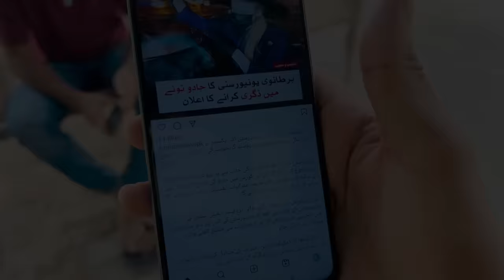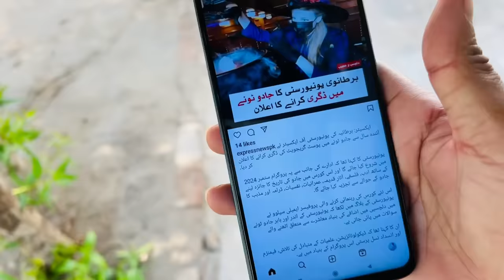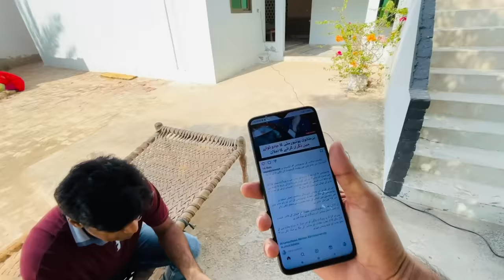Missing My Wife 😔 Ghar Wairan Sa Lgny Lga 🥺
My Wife Channel "  @KiranAnjum1